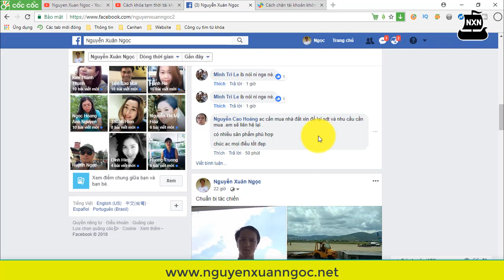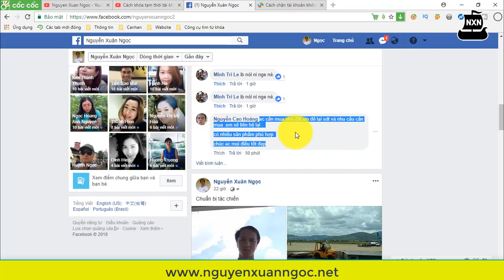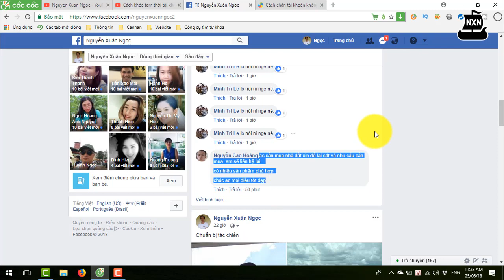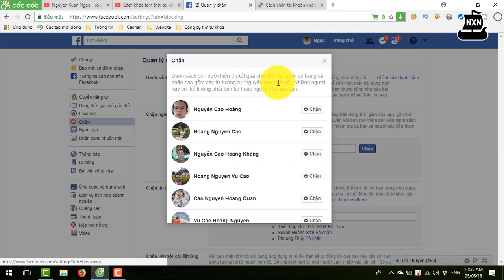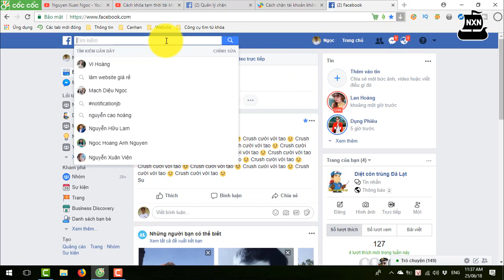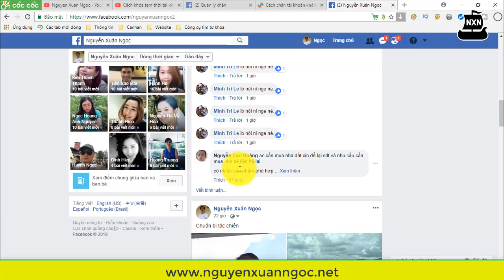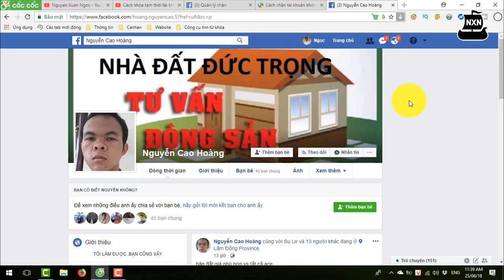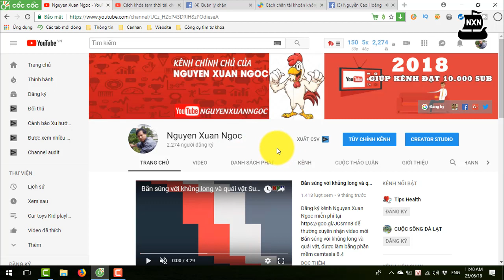2 cách MỚI NHẤT để chặn facebook người khác vĩnh viễn - Cách dùng facebook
2 cách để chặn facebook người khác vĩnh viễn
Kênh Nguyen Xuan Ngoc xin hướng dẫn 2 cách để bạn có thể chặn facebook của một người nào đó vĩnh viễn để tránh bị spam tin nhắn, chặn những tin nhắn quảng cáo. Các bạn dùng tới nó khi 1 tài khoản face nào đó liên tục gửi những tin nhắn quảng cáo, tin nhắn làm phiền bạn mà bạn không thể nói người đó dừng lại được. Cách này cũng sẽ tự động hủy kết bạn với đối tượng đó luôn nhé